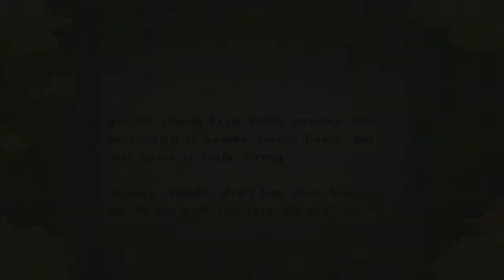[HD]Naruto ultimate ninja storm (1) - Mission 20 - Sasuke vs Gaara (Japanese audio)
In this video you will be able to see my Naruto ultimate ninja storm Walkthrough with japanese audio